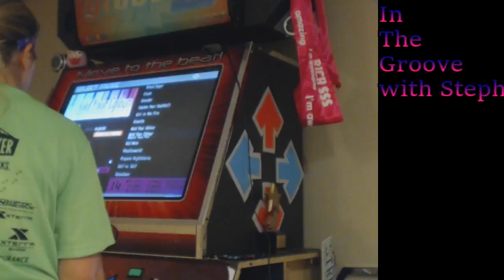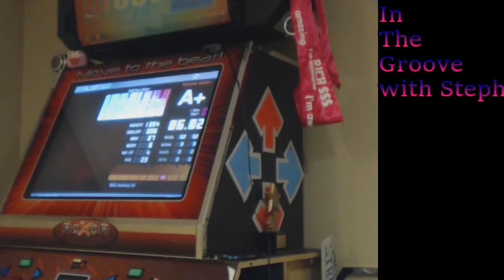Hold Your Colour Bipolar Mix [ Expert 14, No Bar]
1st pass of this no bar! Sorry foot cam died.